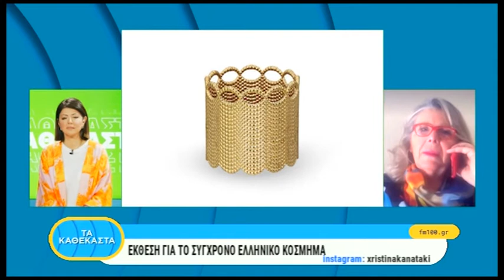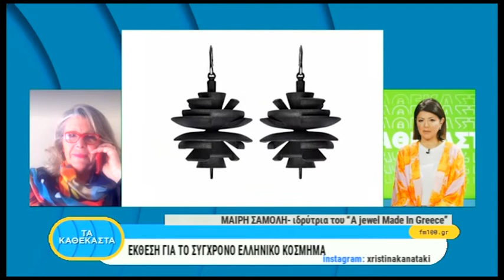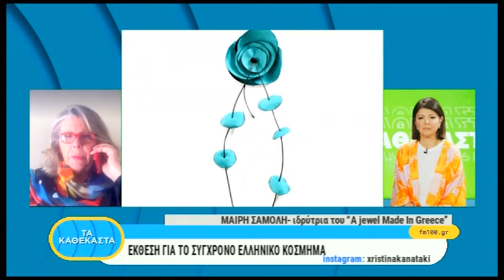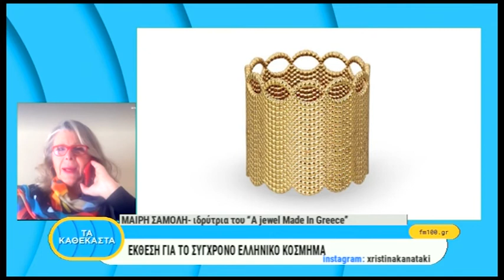Μαίρη Σαμόλη -A JEWEL MADE IN GREECE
H Μαίρη Σαμόλη συζητά με την Χριστίνα Κανατάκη με αφορμή την έκθεση κοσμήματος A JEWEL MADE IN GREECE